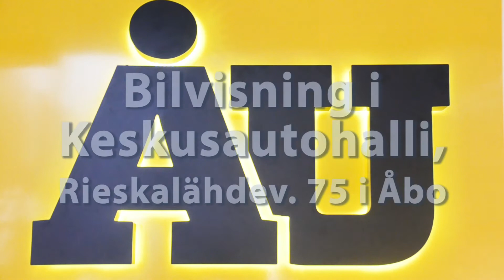Välkommen på bilvisning för ÅU:s läsare!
Exklusivt för ÅU:s läsare: Bilvisning i Keskusautohalli i Åbo 14.3. Välkommen!